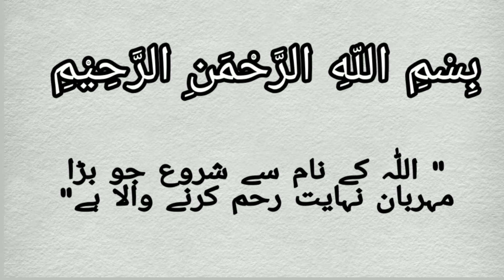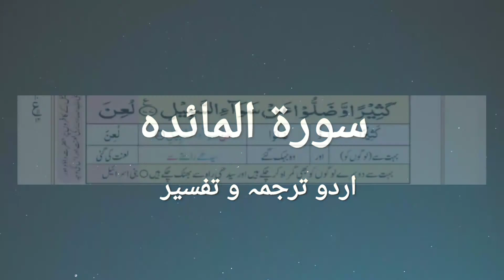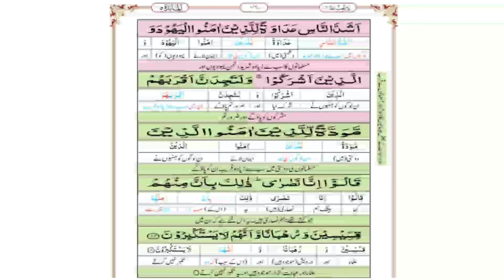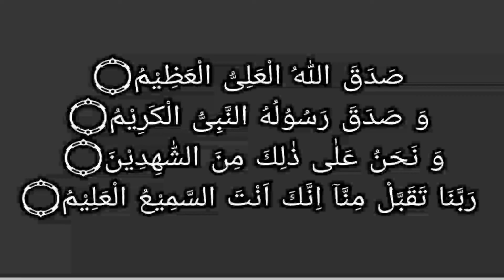Surah Al Maidah Ayat 78,79,80,81,82 Urdu Translation| سورۃ المائدہ اردو ترجمہ و تفسیر